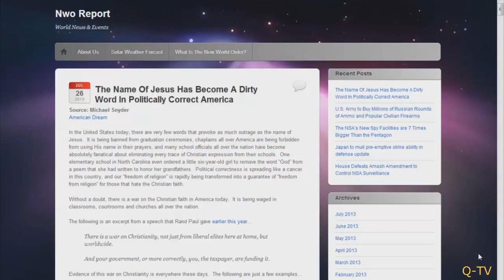[Trump News]The Name Of Jesus Has Become A Dirty Word in America